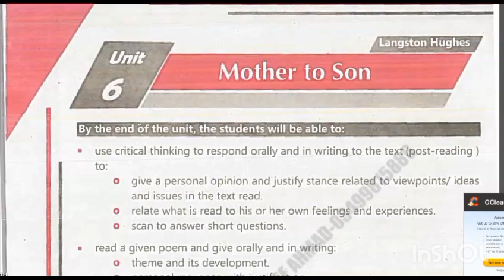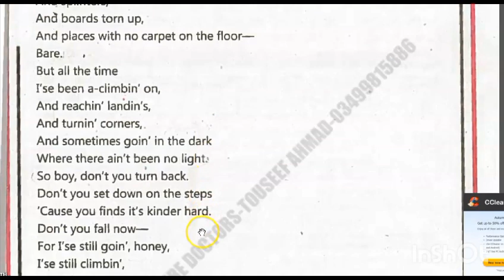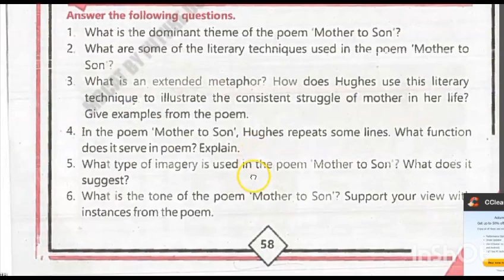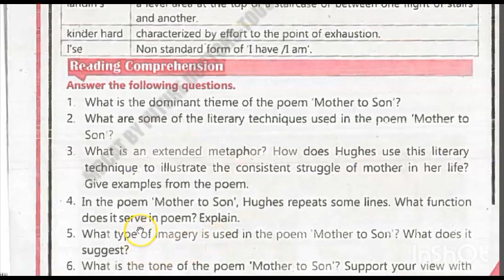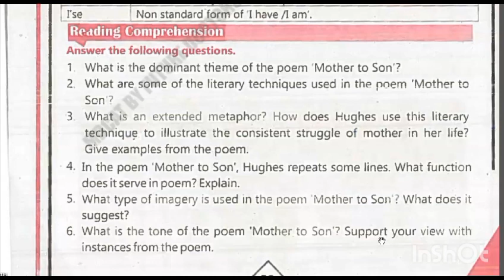Mother to Son Poem Summary, and Translation in Urdu|1st year English Question/Answers Unit#06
Hello Everyone! In this video, I will be discussing the Mother to Son poem its summary and explanation in Urdu